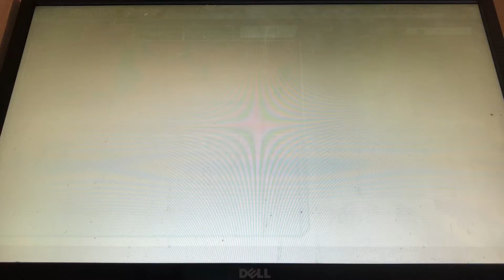Hatsune Miku: Project DIVA F 2nd - Marginal (Normal)